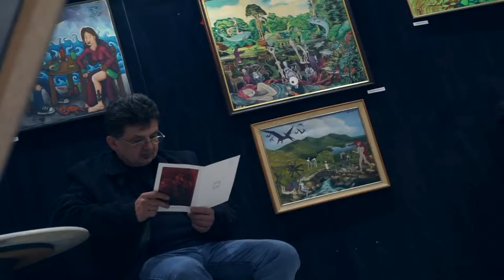Dialogue_Through_Ages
Our 2nd Event Exhibition ... A gathering of 3 different generation of Artists ... !!